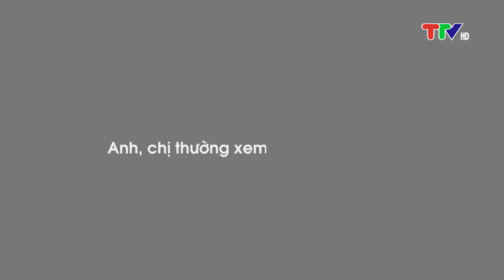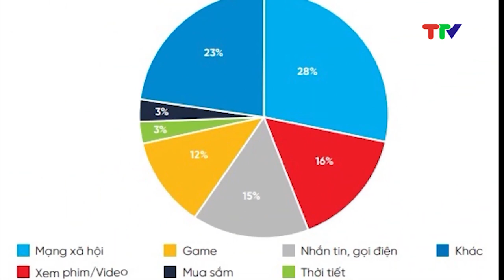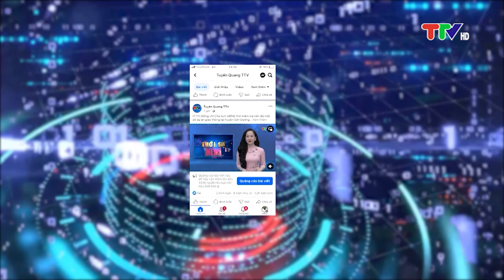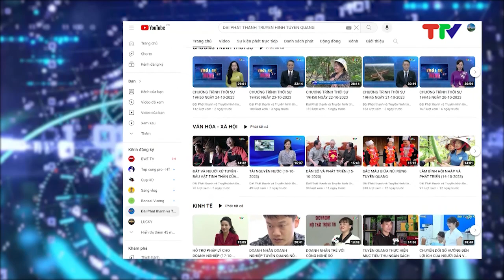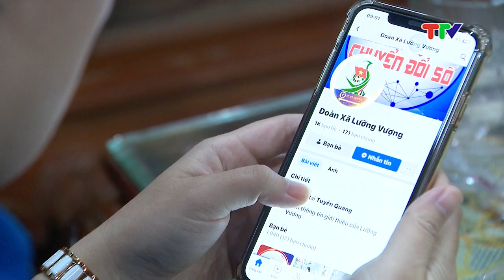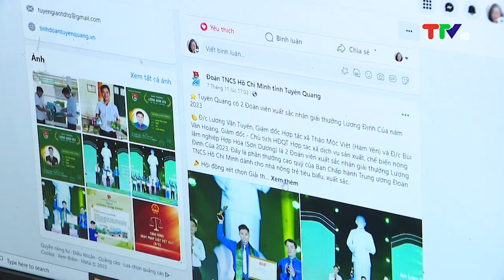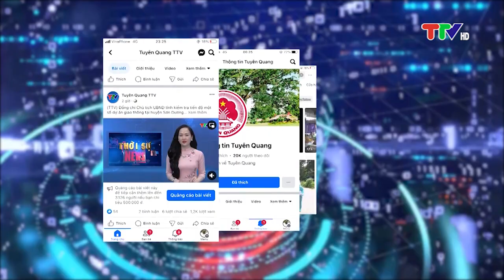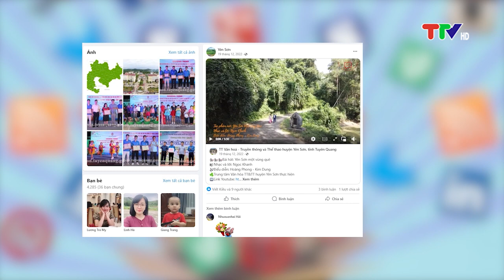XÂY DỰNG ''VÙNG XANH'' TRÊN KHÔNG GIAN MẠNG